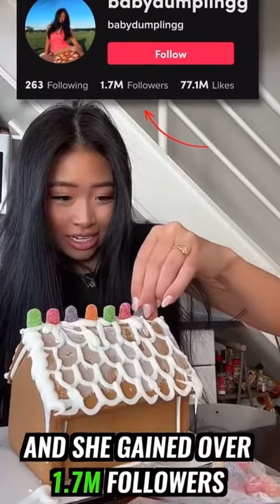You lot start believing stuff way too easy 😂